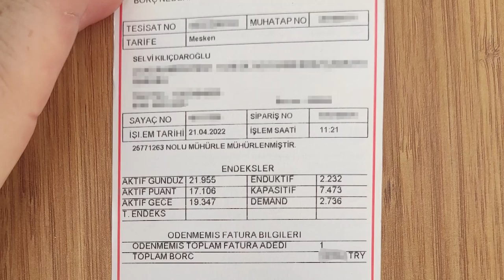CHP GENEL BAŞKANI KEMAL KILIÇDAROĞLU’NUN EV ELEKTRİĞİ KESİLDİ 21/04/2022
Cumhuriyet Halk Partisi Genel Başkanı Kemal Kılıçdaroğlu ve eşi Sayın Selvi Kılıçdaroğlu’nun ev elektriği, yetkililer tarafından kesildi.